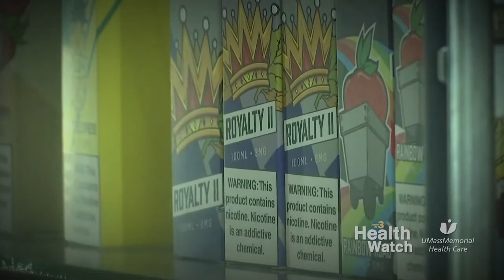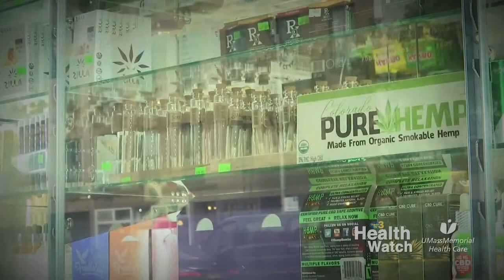What Is Vaping?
In the first in a four-part series on vaping, Pulmonologist Dr. Kathryn Waksmundzki-Silva answers some basic questions about vaping and its potential health consequences.